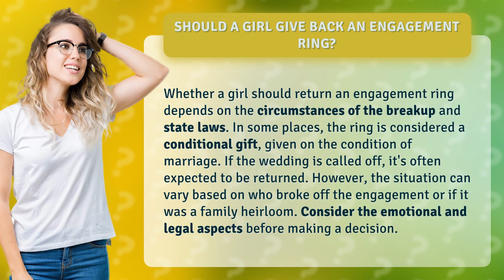Should a girl give back an engagement ring?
Should a girl return an engagement ring? The truth revealed! • The truth about returning an engagement ring • Discover the real answer to the age-old question - should a girl give back an engagement ring? Dive into the legal and emotional aspects surrounding this controversial topic and make an informed decision based on your circumstances and state laws.